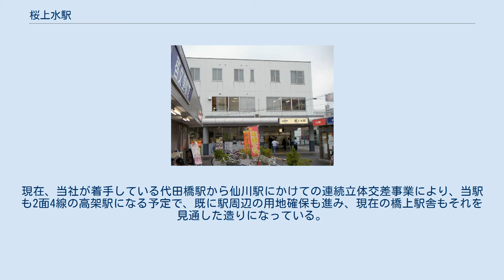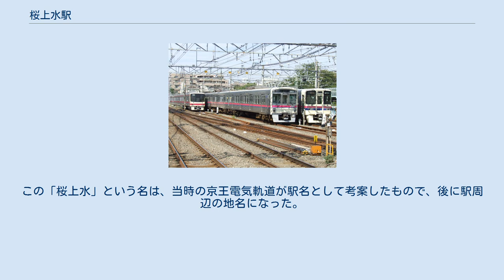桜上水駅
桜上水駅（さくらじょうすいえき）は、東京都世田谷区桜上水五丁目にある、京王電鉄京王線の駅である。
京王東管区所属で、管区長所在駅である。
駅の北側にはかつて桜上水工場・桜上水検車区があったが、いずれも1983年に若葉台工場・若葉台検車区に移転した。
工場・検車区跡地の一部は住宅展示場になったが、電車留置線が残存しており数少ない新宿寄りの車両拠点となっている。
 なお、最終電車の到着から始発電車の発車までの間、本線上に留置される電車もある。
また、都営新宿線10-300形車10両編成1本の夜間滞泊がある。
 コンコースは地下式だったが、2008年6月22日から橋上駅舎が仮供用され、2008年9月に竣工した。
後に地下コンコースは閉鎖された。
同時に自由通路も整備され、エレベーターやエスカレータなどのバリアフリー設備も設置された。
現在、当社が着手している代田橋駅から仙川駅にかけての連続立体交差事業により、当駅も2面4線の高架駅になる予定で、既に駅周辺の用地確保も進み、現在の橋上駅舎もそれを見通した造りになっている。
 トイレは改札内にあり、ユニバーサルデザインの一環として「だれでもトイレ」を併設している。
 主本線は2番線と3番線であり、1番線と4番線は待避線である。
 2020年（令和2年）度の1日平均乗降人員は23,637人である。
急行・区間急行・快速通過駅の国領駅、急行・区間急行通過駅の下高井戸駅・八幡山駅、急行通過駅の仙川駅より利用者が少ない。
 北口付近の商店街は杉並区下高井戸に跨っている。
 駅の新宿寄りの踏切は荒玉水道道路と呼ばれ、水道の本管が通っている道路である。
 当駅は、京王電気軌道の電車庫を笹塚駅から当地に移転する際に開設されたため、駅開設当時は「北沢車庫前」→「京王車庫前」と称した。
現在の「桜上水」は、駅の北側に流れる玉川上水の堤に桜並木があったことに由来する。
この「桜上水」という名は、当時の京王電気軌道が駅名として考案したもので、後に駅周辺の地名になった。